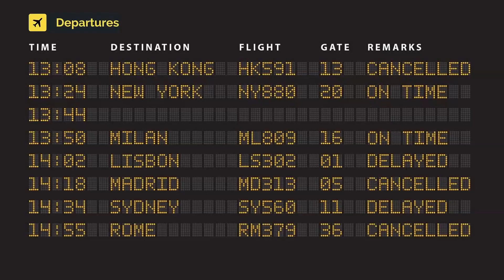Etihad Airways Boeing 787-9 Dreamliner A6-BLY (cn 39679/818)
A6-BLY (cn 39679/818). First flight to Lisbon.
Para aquela que me faz feliz, para aquela que me faz sonhar
Para ti S.L. Love of my life.